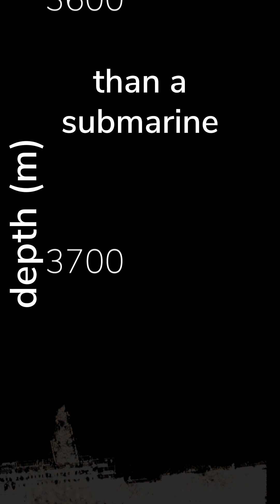How deep is the Titanic?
How deep is the wreck of the HMS Titanic that the Titan submarine was trying to reach when we lost contact with it?

*Credits*

CC-BY Voytek S
CC-BY Jerzy Strzelecki
by NOAA (public domain)

*And finally…*

Read my book, _Ageless: The new science of getting older without getting old_